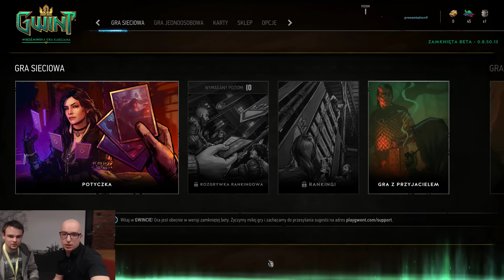NILFGAARD PRZEDPREMIEROWO! SPECJALNY ODCINEK! | GWINT #95